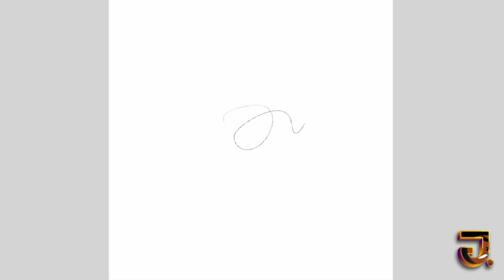I drew Marcus Scribner from black-ish | Speed drawing 2019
Check out this speeddrawing I did of Marcus scribner I did like 3 years ago.

Discord (behind-the-scenes and NFT updates)